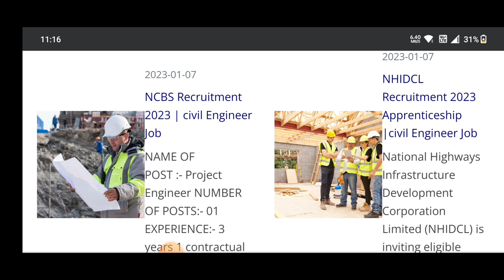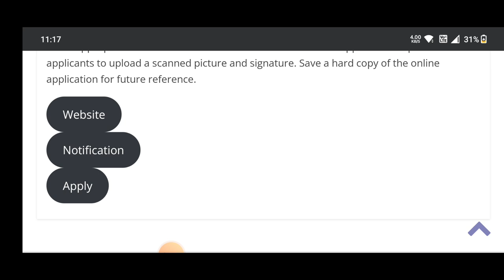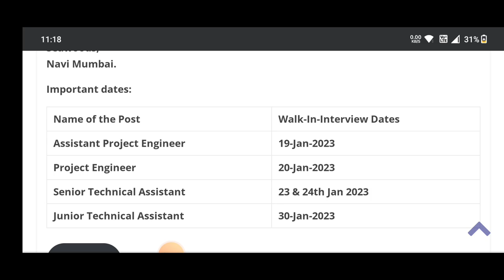Career option after Diploma in civil Engineering | Recruitment 2023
10 Most watched Video of  ( CIVIL SITE VISIT )

yr

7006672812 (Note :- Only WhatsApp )